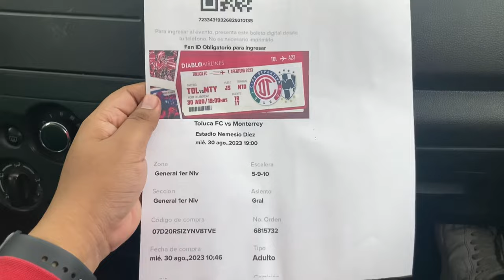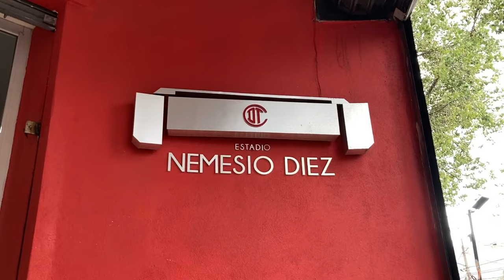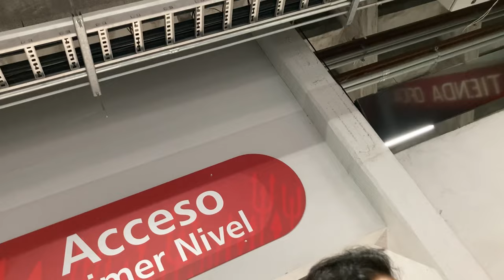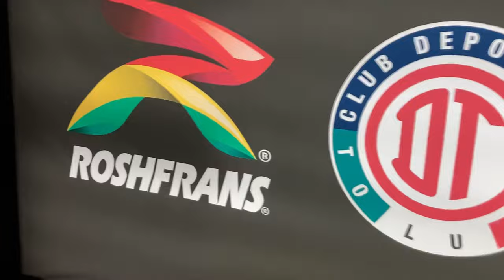Vlog Toluca vs Monterrey en el Estadio Nemesio Diez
Vlog de la experiencia que tuve en el encuentro de Toluca vs Monterrey correspondiente a la jornada 5 del Apertura 2023 jugado en el Estadio Nemesio Diez.

Sin mas los invito a ver el video 🤠⚽️👹

Mi Instagram: oscar_usual
Mi Tik Tok: oscar_usual